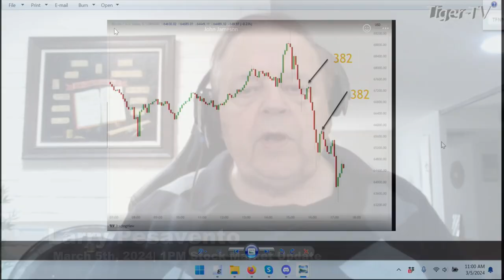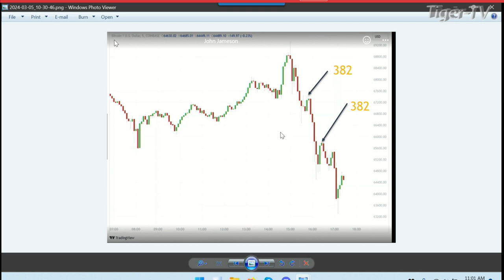March 5th, 1PM ET Market Update on TFNN - 2024